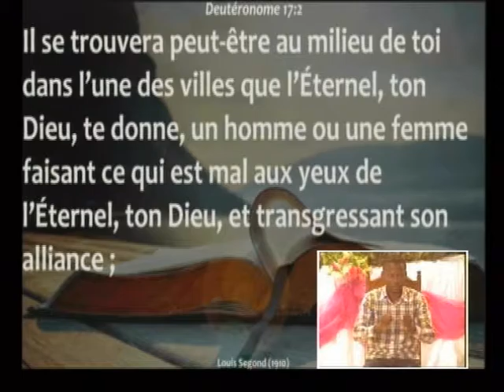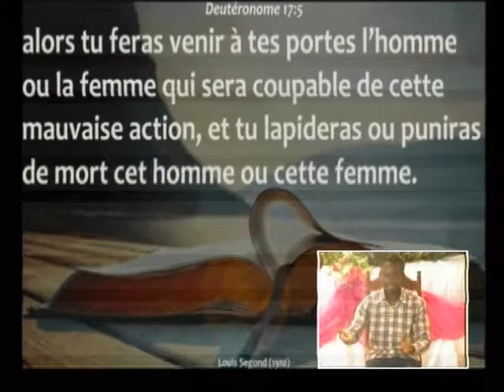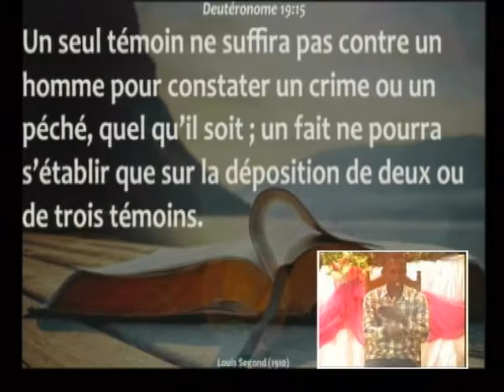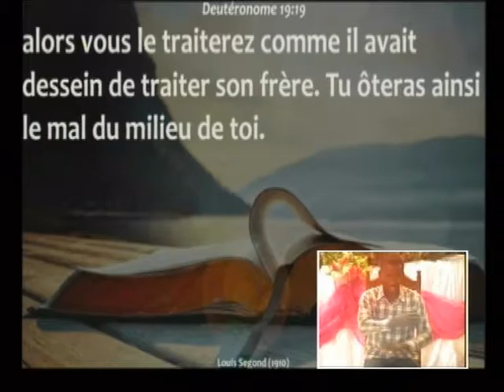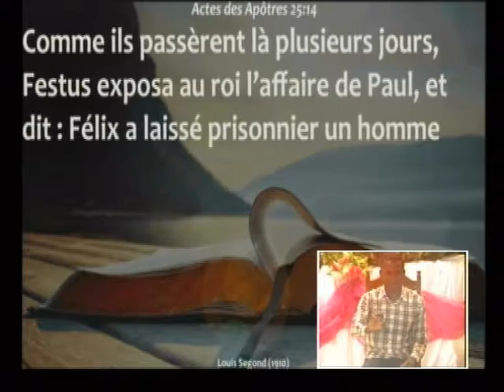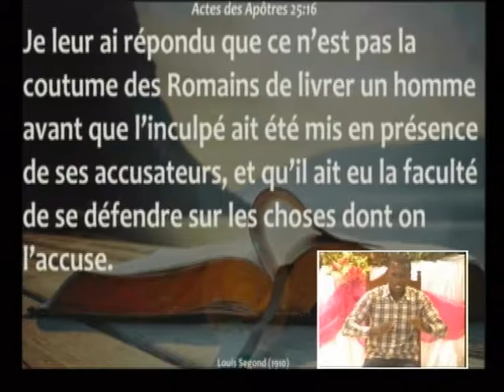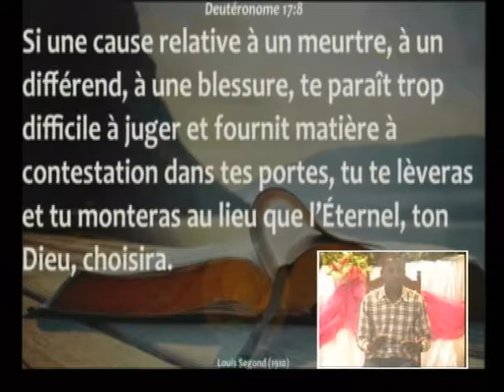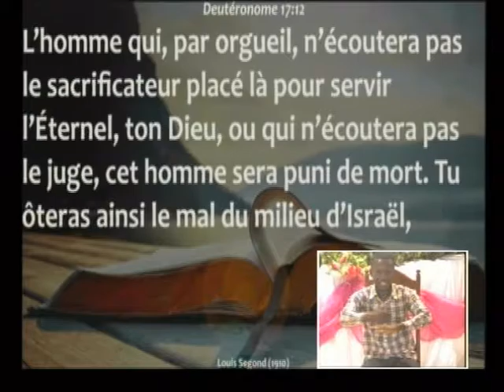2015-06-26 VENDREDI COMMENT REGLER LES PROBLEMES DANS L'EGLISE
PRECHE PAR LE PASTEUR MWAMBA ILUNGA